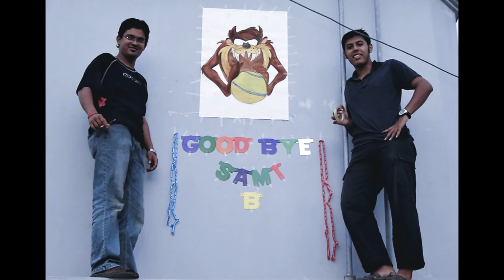Bondhu Chol 🖼 𝗦𝘁. 𝗝𝗼𝘀𝗲𝗽𝗵 𝗛𝗶𝗴𝗵 𝗦𝗰𝗵𝗼𝗼𝗹 𝗗𝗵𝗮𝗸𝗮 1994-2008 📽 ʏᴇꜱᴛᴇʀʏᴇᴀʀꜱ' ᴍᴇᴍᴏʀʏ ʟᴀɴᴇ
Photo Loop & Video by: Emran Mahbub
Audio Credit: Anupam Roy _ Bondhu Chol _ Open Tee Bioscope
Special Thanks to:
St Joseph High School, Dhaka
Josephite Batch 2002
Josephites Soccer Knights
LUCK Lifetime

::about::
The TRENDING InfoTainment:
Content & Communication Platform for Global Infotainment Seekers